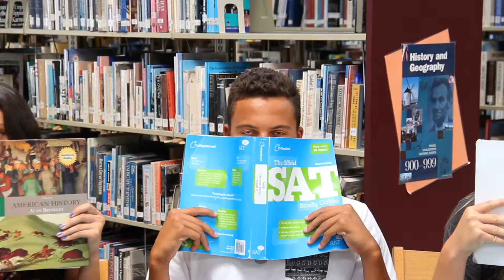Class of 2017 - Welcome Back Video